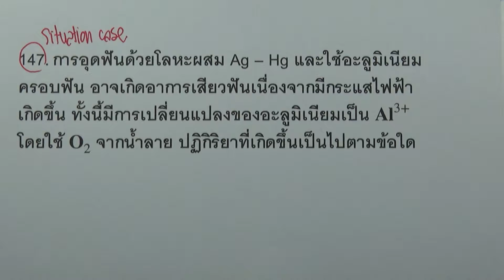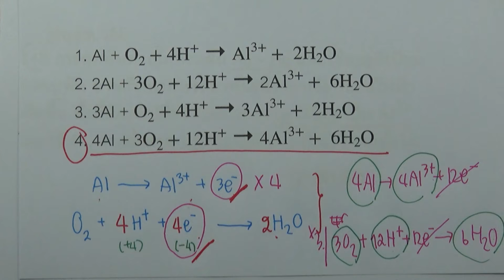โจทย์เคมี ม.ปลาย ไฟฟ้าเคมี : ข้อ147